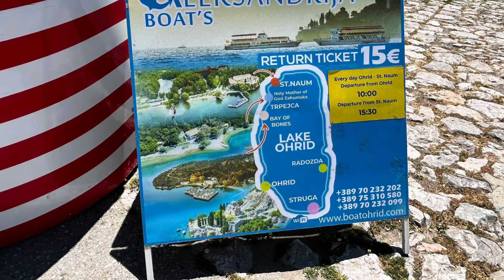Noord Macedonië 🇲🇰 2024